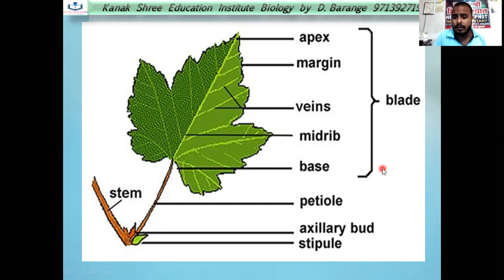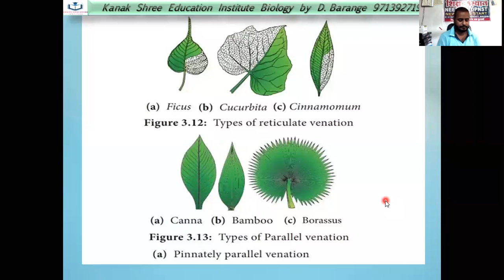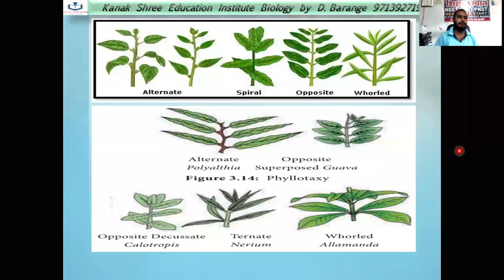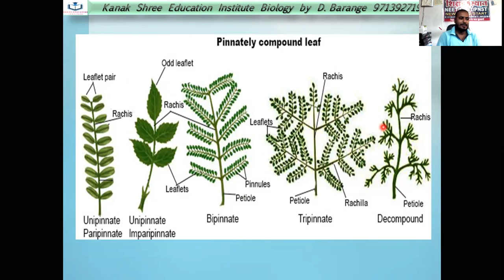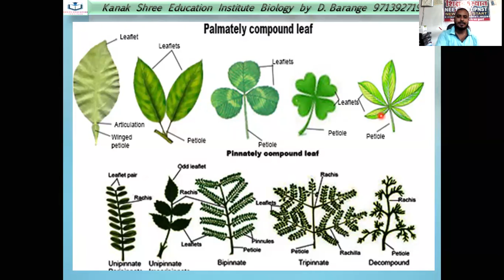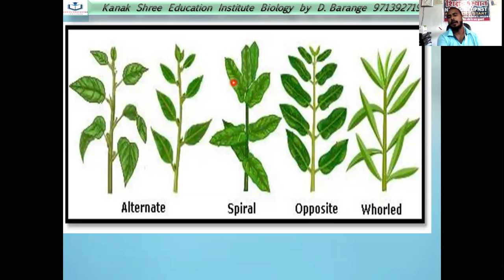STRUCTURE OF LEAF NCERT 11 BIOLOGY BY D BARANGE SIR